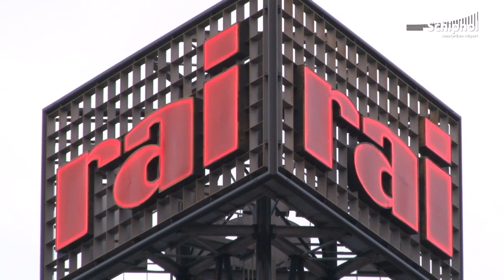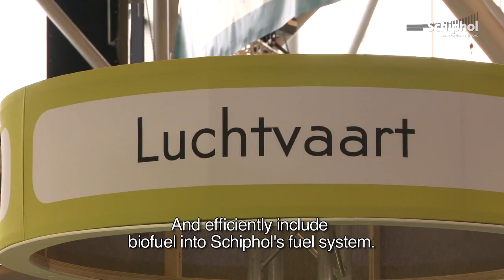Schiphol signed a declaration of intend to reduce CO2 emissons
Amsterdam Airport Schiphol signed a declaration of intent
during this years innovation exhibition at the Amsterdam Rai to reduce CO2 emissions by 80 percent.